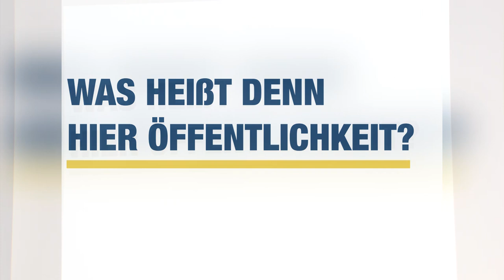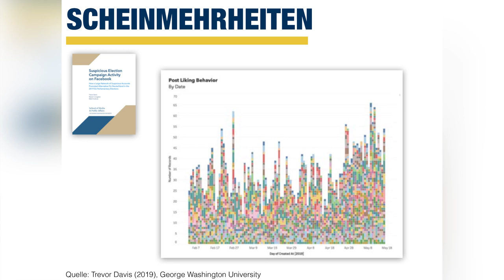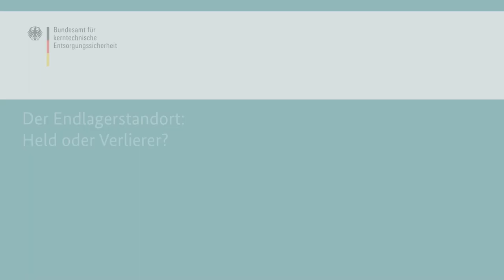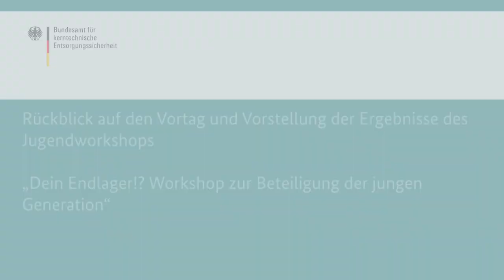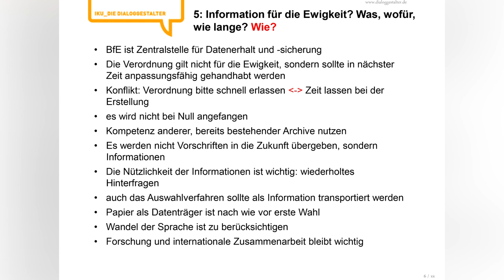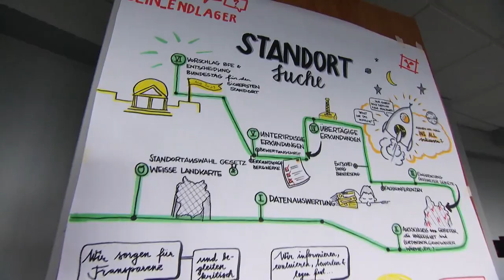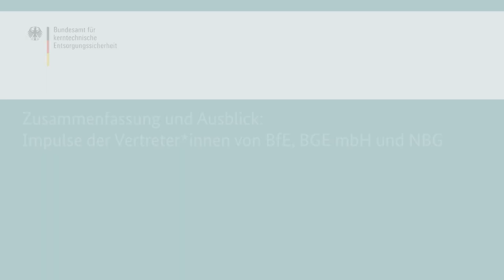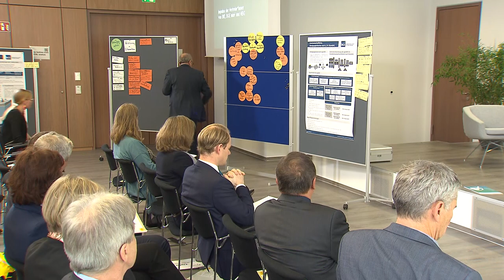2. Statuskonferenz Endlagerung der hochradioaktiven Hinterlassenschaften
Sprungmarken zu den Programmpunkten:
2:08 Eröffnung der Veranstaltung - Wolfram König, Präsident des BfE (heute: BASE)
15:50 „Außenansichten eines Insiders“ - Ralf Meister, Landesbischof der Evangelisch-lutherischen Landeskirche Hannovers und ehem. Mitglied der Endlagerkommission
47:40 „Öffentliche Diskurse und Beteiligung: Eine Landschaftsvermessung“ - Johannes Hillje, Politikberater und Autor
1:20:42 „Der Endlagerstandort: Held oder Verlierer?
• Olaf Schulze, Bürgermeister der Stadt Geesthacht
• Rita Schwarzelühr-Sutter, Parlamentarische Staatssekretärin beim Bundesministerium für Umwelt, Naturschutz und nukleare Sicherheit
• Sabine Thümler, Leiterin Kommunikation/Pressesprecherin der Berliner Stadtreinigung (BSR)
• Jürgen Trittin MdB, ehem. Bundesumweltminister
• Moderation: Vanja Budde, Journalistin
2:45:44 Rückblick auf den Vortag mit anschließender Diskussion
3:14:11 Vorstellung der Ergebnisse des Jugendworkshops „Dein Endlager!? Workshop zur Beteiligung der jungen Generation“
3:55:00 Berichte aus den parallelen Diskussionsforen
3:53:18  Zusammenfassung und Ausblick: Impulse der Vertreter*innen von BfE (heute: BASE), BGE mbH und NBG

Zusammenfassung:
„Die zwei Tage waren für mich geprägt von dem, was wir uns erhofft hatten“, bilanzierte Wolfram König, Präsident des Bundesamtes für kerntechnische Entsorgungssicherheit, zum Abschluss der 2. Statuskonferenz Endlagerung in Berlin. „Wir haben Räume geboten – im Wortsinne aber auch im übertragenen Sinne – in denen Austausch stattfinden kann. In Kenntnis der unterschiedlichen Rollen und der Verantwortung, die wir für das Verfahren tragen.“
Ein positives Fazit zogen auch die Vertreterinnen und Vertreter anderer Hauptakteure der Endlagersuche. „Die Veranstaltung ist spürbar offener geworden“, sagte Miranda Schreurs, Vorsitzende des Nationalen Begleitgremiums (NBG), bei der abschließenden Diskussionsrunde. „Es gab genügend Raum für Diskussionen“, ergänzte Steffen Kanitz, Geschäftsführer der Bundesgesellschaft für Endlagerung mbH. Schreurs empfahl, zukünftig auch die parallel laufenden Workshops per Livestream zu übertragen, in Ergänzung zu den diesmal live übertragenen Diskussionen und Vorträgen des Plenums.
Sicherheit steht an erster Stelle

„Die Sicherheit steht für uns an erster Stelle, daran hat sich unsere Arbeit zu messen“, betonte BfE-Präsident König. Aber auch die anderen Aufgaben seien von hoher Bedeutung. Dazu gehöre, die Suche nach einem Endlager als lernendes Verfahren zu sehen und das eigene Handeln laufend zu hinterfragen. Es gelte Position zu beziehen, gleichzeitig aber auch Kritik und Anregungen, wie etwa aus den Diskussionen in der Statuskonferenz, an- und gegebenenfalls aufzunehmen. Das gilt beispielsweise für die Besetzung der Beratungsgruppe, die die Vorbereitung der Fachkonferenz Teilgebiete begleitet. „Wir werden nun diskutieren, wie wir die Beratungsgruppe mit Blick auf die Zivilgesellschaft nochmals erweitern können“, sagte König.

Das BfE werde zudem dem Wunsch aus den Reihen des NBG Rechnung tragen, in der Kommunikation darzustellen, welche Vorschläge des Gremiums in das Verfahren aufgenommen worden sind. Zudem wird das BfE gesondert darstellen, wo Sachverhalte korrigiert oder richtigstellt werden.
Junge Generation auf dem Podium

Positiv bewerteten viele Teilnehmer*Innen der Statuskonferenz die Diskussion mit Vertreterinnen und Vertretern der jungen Generation, die am Morgen des zweiten Veranstaltungstages prominenten Raum eingenommen hatte. Ende Oktober 2019 hatten NBG, BGE mbH und BfE gemeinsam einen Jugendworkshop in Kassel veranstaltet. „Wir werden dieses Format fortsetzen“, kündigte König an. Die Veranstaltung habe gezeigt, welche positive Resonanz bei zunächst weit von der Thematik Entfernten erreicht werden könne, wenn die Organisationen gemeinsam und unter Wahrung ihrer jeweiligen Rollen vorgehen.
Bürger*innenkonferenz im Januar

Um mit den Bürgerinnen und Bürgern schon vor dem ersten gesetzlich festgelegten Beteiligungsformat, der Teilgebietskonferenz, in der Diskussion über den laufenden Stand und den Ablauf des Verfahrens zu bleiben, kündigte das BfE eine Veranstaltung am Samstag, den 25. Januar 2020 in seinen neuen Räumen in Berlin an.